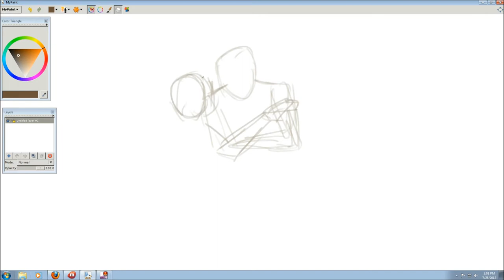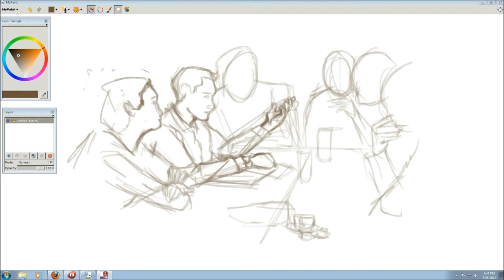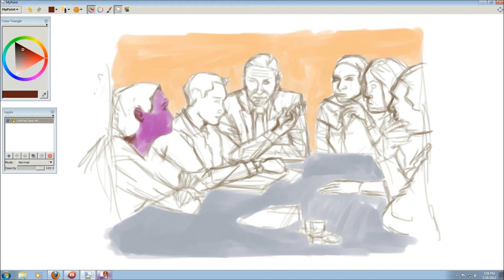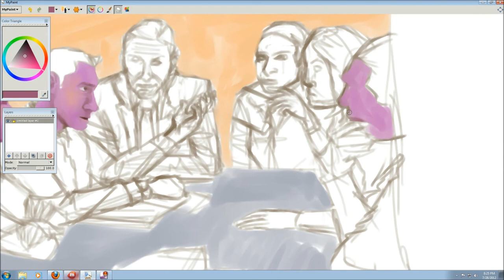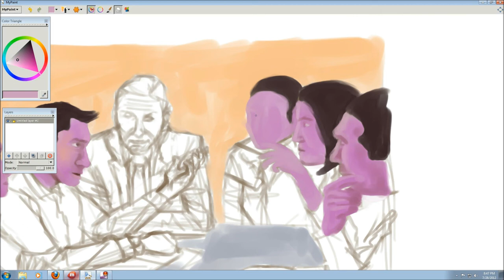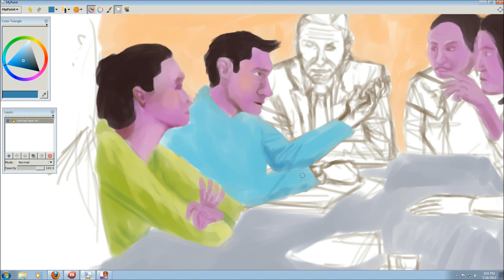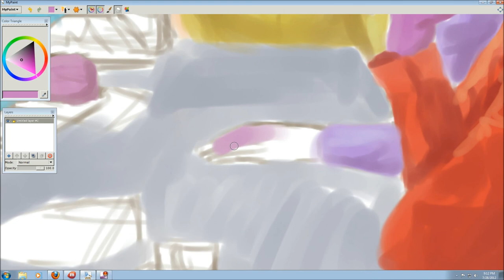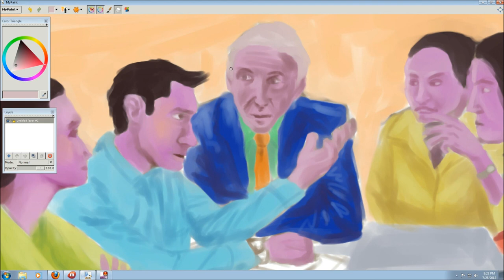July28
I've decided to do a challenge this month and create a picture a day, record it and post it.  The subject of the image will be decided by Wikipedia's random page button.  This is the twenty-eighth. System 4

Music is Lee Rosevere - The Devil is a Captcha